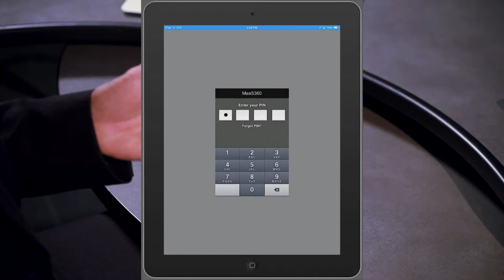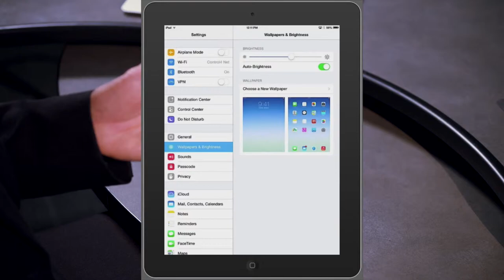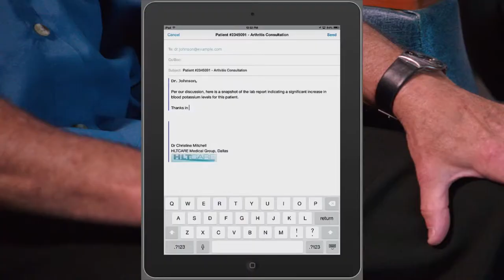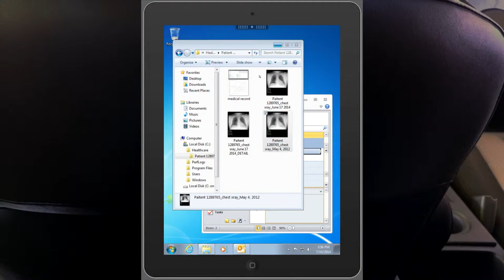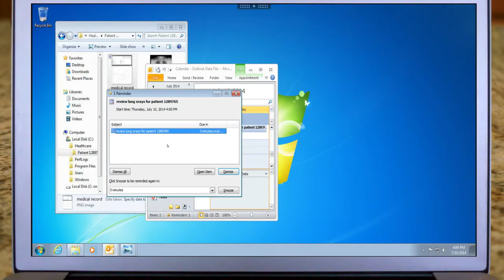MobileFirst Healthcare 1080